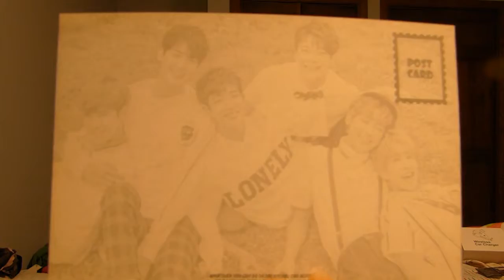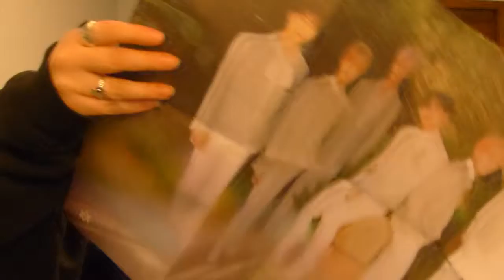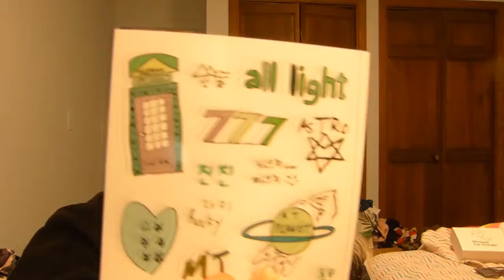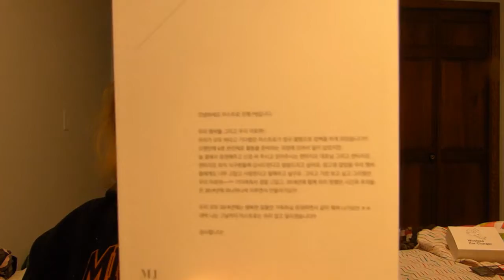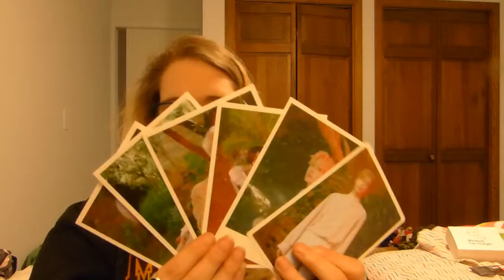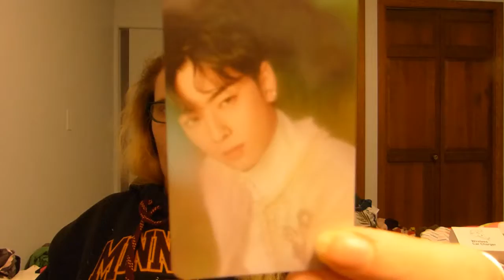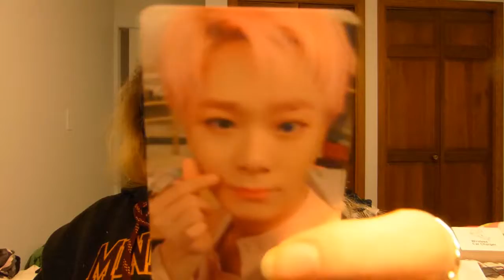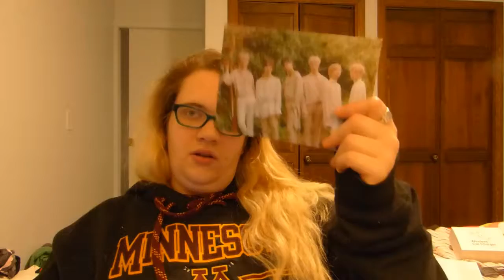ASTRO All Light Unboxing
I finally recieved my package after a crazy mail experience!